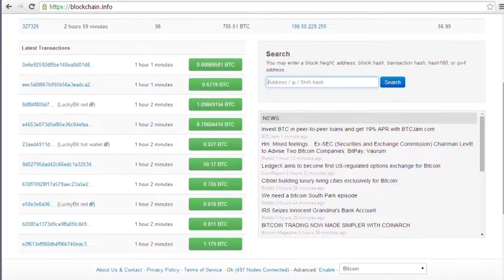Vítimas de golpes de mineradores de criptomoedas aumentaram 44% em um ano | OD News 03/07/2018